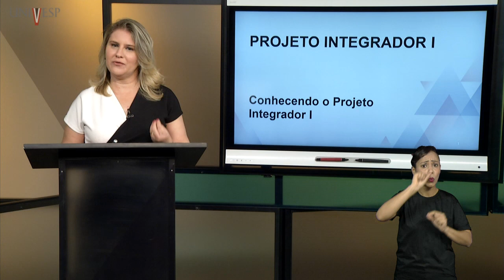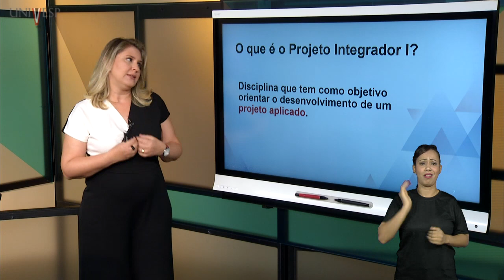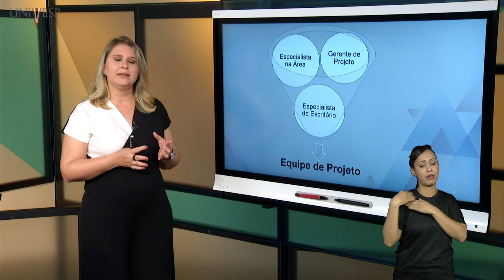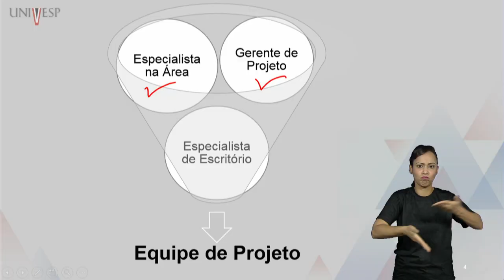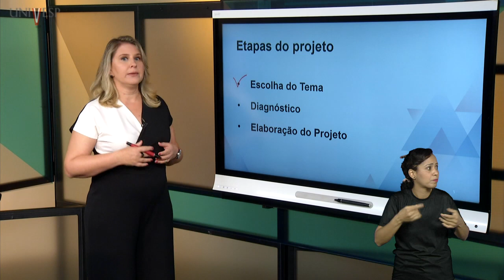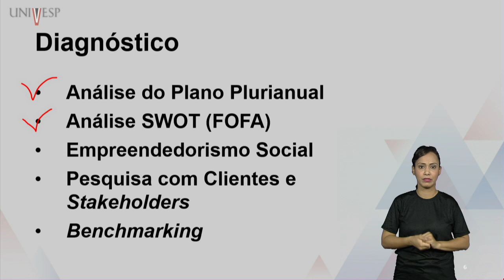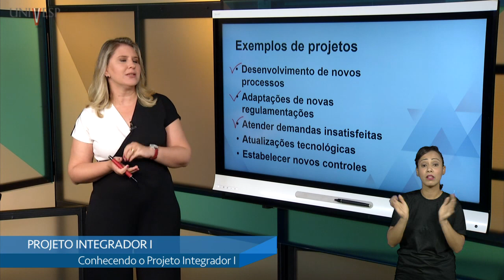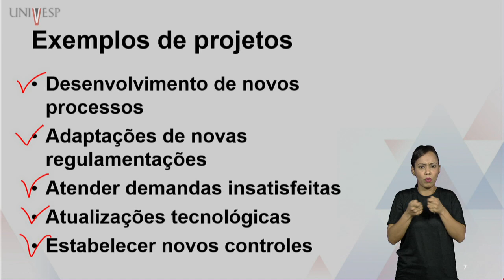Projeto Integrador I - Conhecendo o Projeto Integrador I (LIBRAS)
Professor: Daniela Marchini